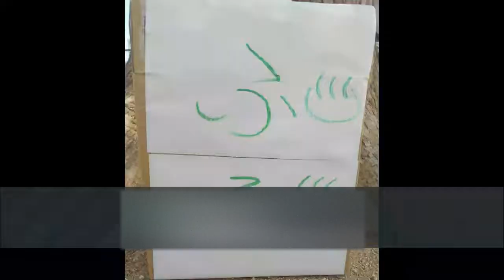風呂上がりのアイスはやめられない Music Video 【MV】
作詞作曲：しんやしきやす
ピアノ・うた：しんやしきやす
撮影・プロデュース：しんやしきやす